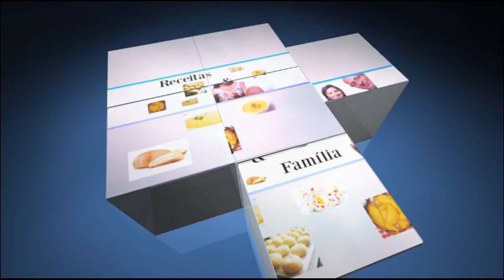FELIZ ANO NOVO PARA TODOS OS INSCRITOS DO CANAL RECEITAS E FAMÍLIA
BEM VINDO AO CANAL RECEITAS E FAMÍLIA

HOJE VIEMOS SÓ AGRADECER A COLABORAÇÃO DE TODOS NOSSOS INSCRITOS QUE SEMPRE ESTA COM AGENTE VENDO E COMPARTILHANDO NOSSOS VIDEOS MUITO ABRIGADO MESMO DE CORAÇÃO QUE DEUS ABENÇOE TODOS COM MUITA SAUDE PAZ FELICIDADE E MUITO AMOR ESSE E NOSSOS VOTOS FIQUEM COM DEUS.